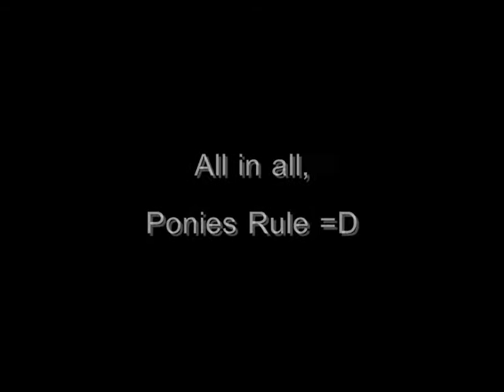Ponies, of course!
Contest entry.
Thats all to be said really
oh and I loooove this song :D

Song: Lostprophets: Can't Catch Tomorrow